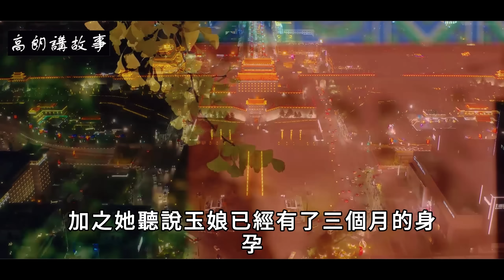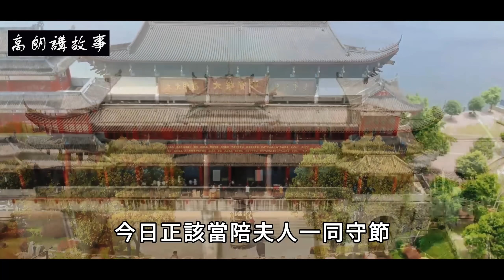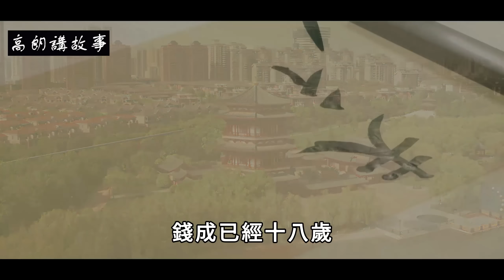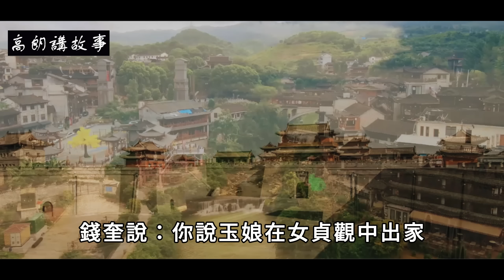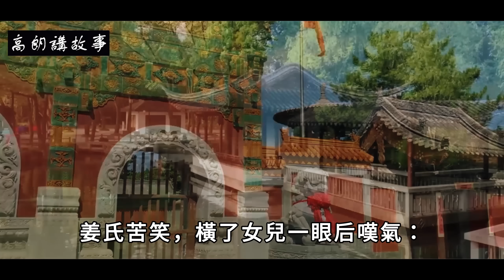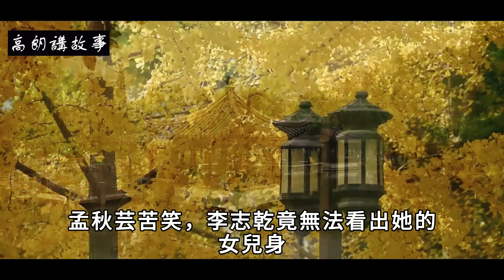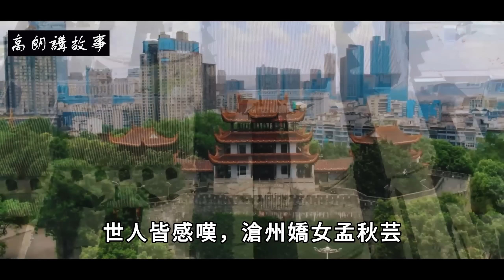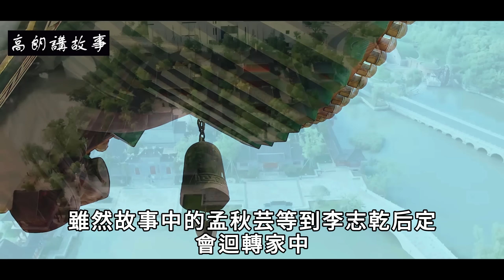民間故事：寡婦在河邊洗衣，遇男子怪談自語，揮拳相助化險為夷。｜高朗講故事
民間故事：寡婦在河邊洗衣，遇男子怪談自語，揮拳相助化險為夷。
宋朝年間，河北滄州有一位秀士，叫錢奎，娶妻潘氏。
兩人同年，十七歲的時候，育有一子，取名錢成，自小聰慧，性格溫良，孝順懂事。
錢奎親自教兒子讀書，兒子過目不忘，小小年紀便學有所成。而錢奎自己卻不太順利，一直到二十九歲的時候，才中了進士，被授封廣西上林知縣。
期間，錢奎在外學習寂寞的時候，娶了一位小妾，名叫玉娘，不僅身姿漂亮，而且知書識字，授官之後，便把她一起帶回了家。